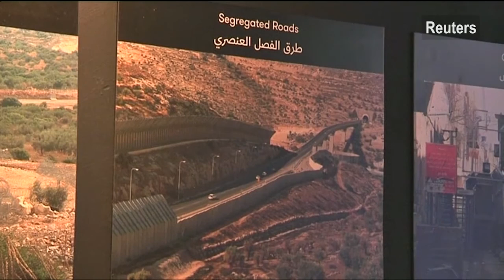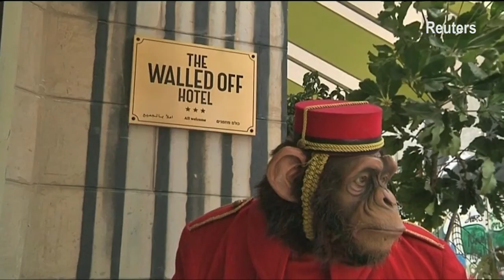Banksy otvorio hotel s najgorim pogledom na svijetu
Britanski ulični umjetnik svjetskoga glasa Banksy juče je samo za predstavnike medija otvorio hotel u palestinskom gradu Betlehemu na Zapadnoj obali, piše Reuters.